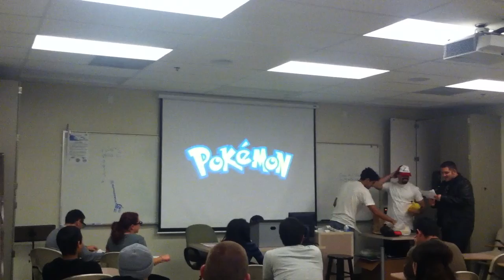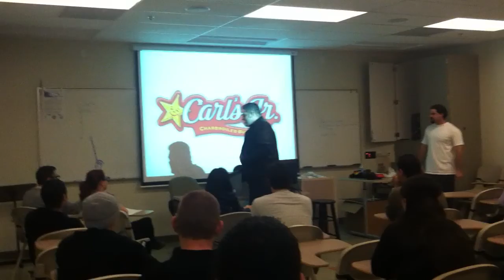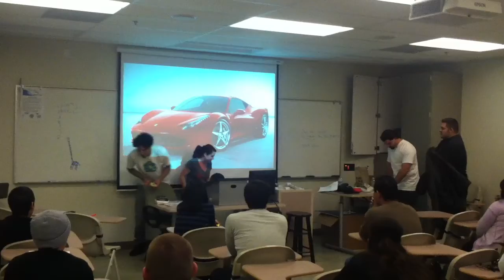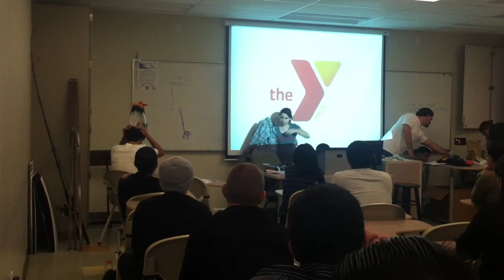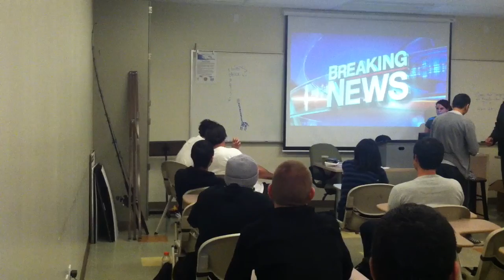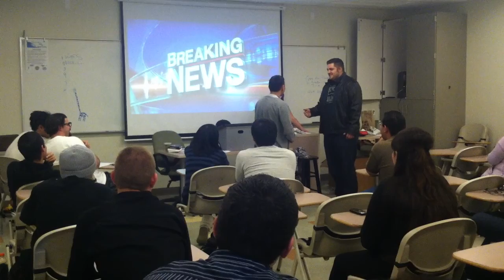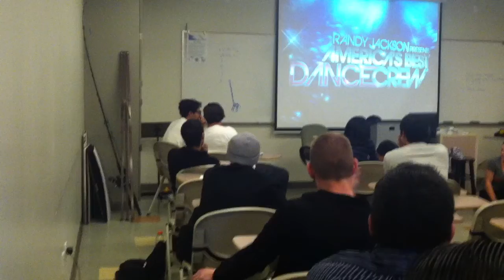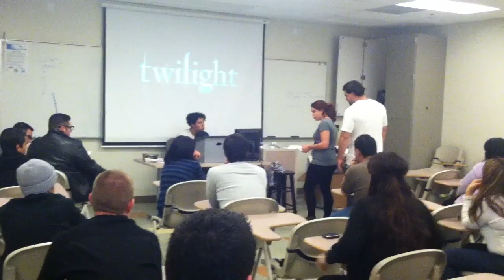AANCE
Ashley, Anthony, Nick, Christian and Eduardo present their entertainment speech.